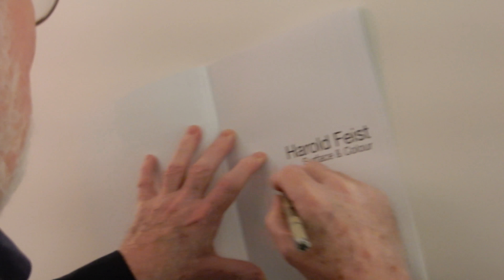Harold Feist - Surface & Colour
Gallery House
2068 Dundas St. West, Toronto